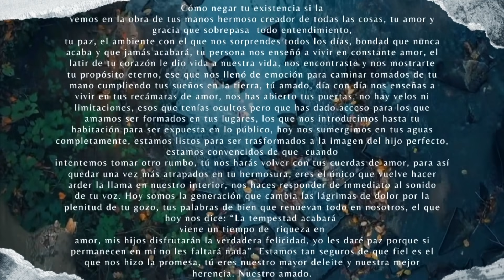Most Beautiful (Más Hermoso) + adoración espontánea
Sesión de adoración espontánea